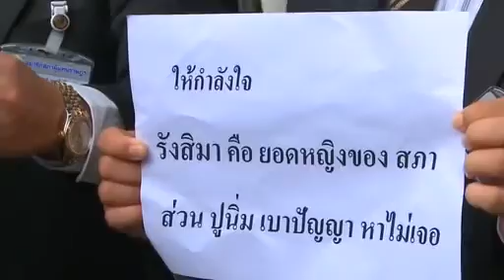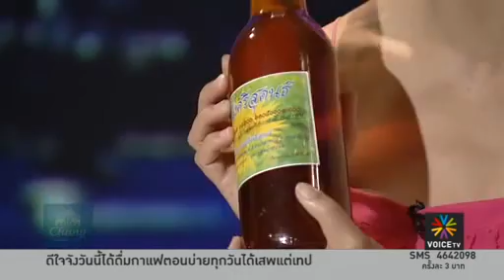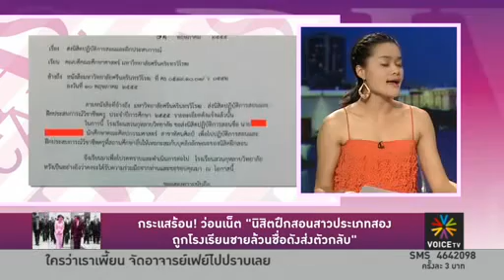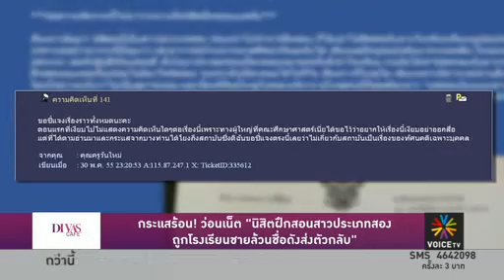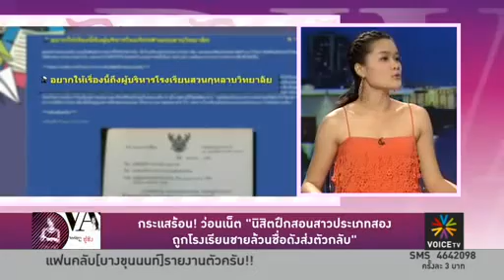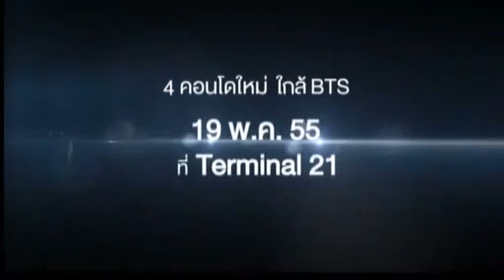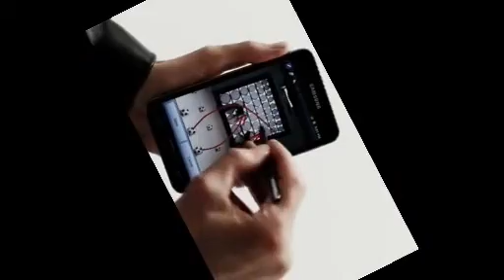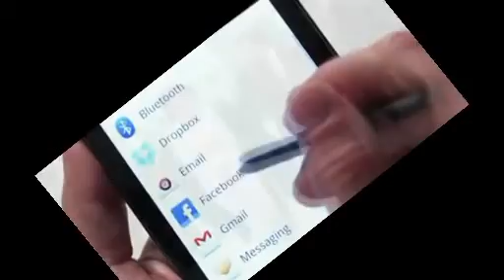2012 06 01 ดี ว่า คา เฟ่